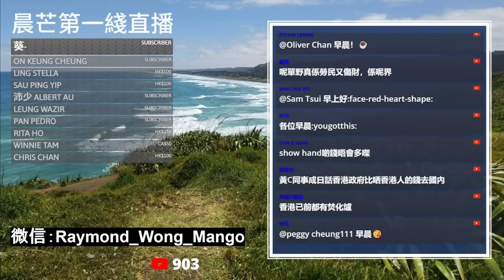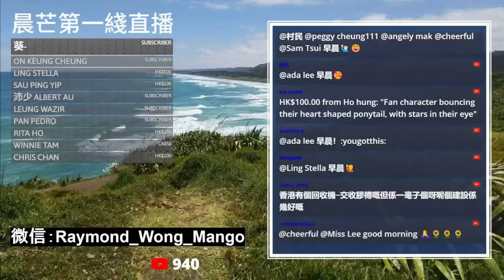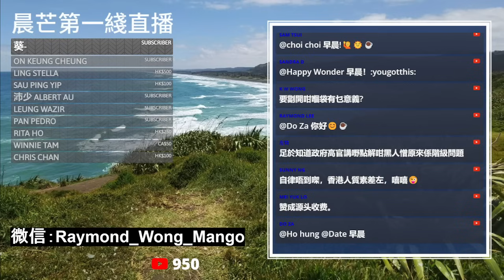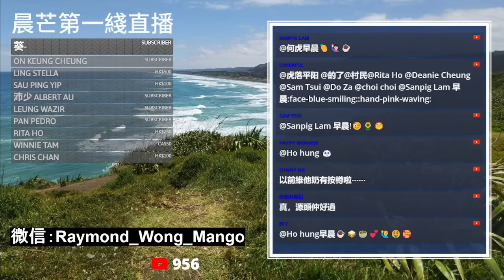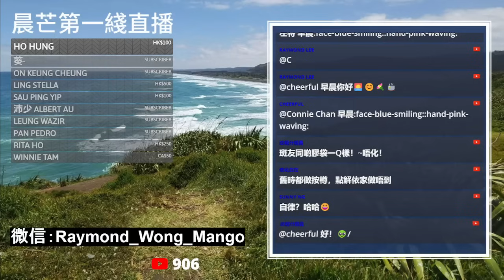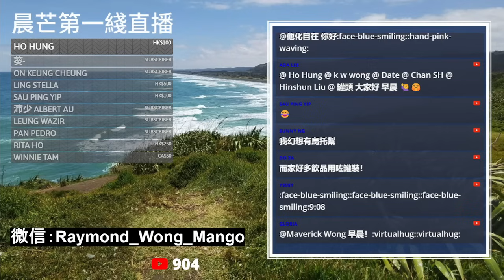20240121G 四方江湖傳聞！特首叫謝展寰向XXX、YYY學習！